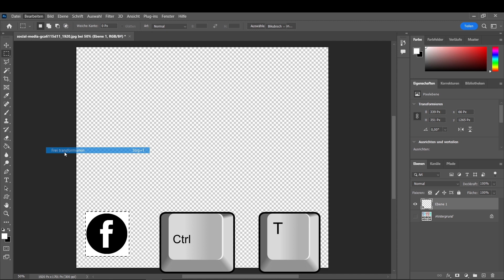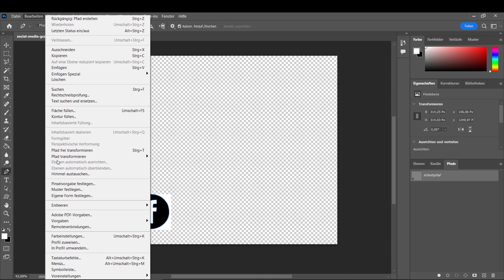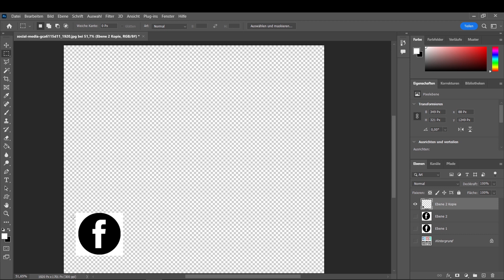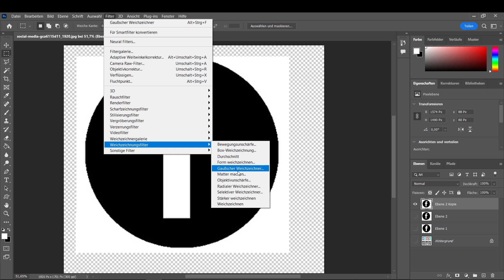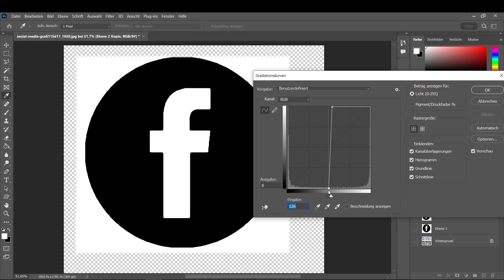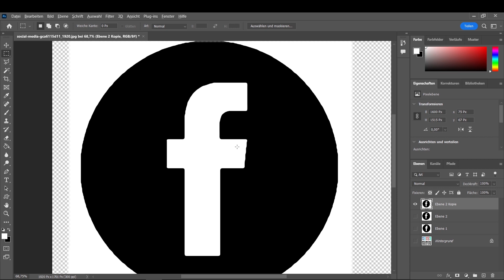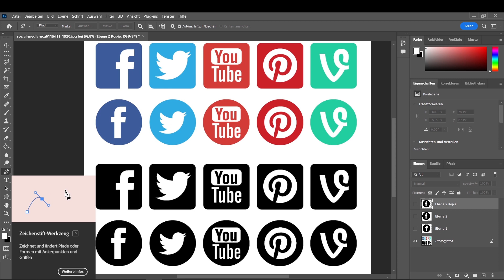2 Varianten um Grafiken zu vergrößern ohne Verpixeln (Vektorpfade und Weichzeichnen) in Photoshop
So verhinderst du störende Pixel beim Vergrößern einer Grafik:

00:00 - Intro
01:18 - Variante 1 _ Vektorpfad
03:25 - Variante 2 _ Weichzeichnen
05:34 - Übung